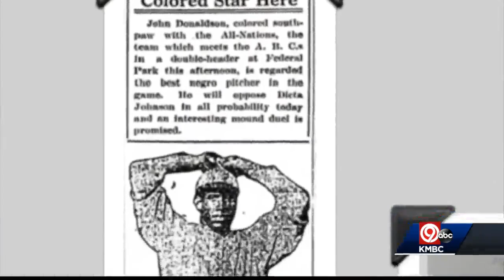Historian works to restore baseball player John Donaldson's legacy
A historian is trying to help reclaim a legendary baseball player's fame from 100 years ago.